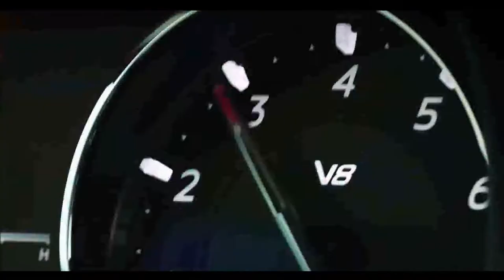Maserati Ghibli Quattroporte 2022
A Maserati está renovando completamente o seu portfólio após a apresentação do Ghibli Hybrid no mês passado. O menor dos dois sedãs da marca italiana volta às notícias após o pessoal de Modena lançar a versões Trofeo para o Ghibli. E não apenas isso, pois o Quattroporte, o outro sedã da empresa, também recebeu uma variante mais potente.

Da mesma forma que o Levante Trofeo, os dois sedãs esportivos compartilham o motor 3.8 V8 biturbo feito pela Ferrari. Assim como no caso do crossover, a motorização entrega deliciosos 588 cv e 74,4 kgfm de torque. Em ambos os modelos, a velocidade máxima é de 326 km/h, fazendo com que sejam os sedãs mais rápidos da marca do tridente.

O Ghibli Trofeo é um pouco mais leve do que o Quattroporte Trofeo, então ele é dois décimos mais rápido 0 a 100 km/h, precisando de apenas 4,3 segundos. Enquanto o crossover Levante Trofeo é vendido apenas com tração integral, os dois sedãs esportivos só contam com tração traseira e diferencial traseiro blocante. Um câmbio automático de 8 marchas da ZF transmite a força para as rodas dos três modelos Trofeo.

Além de receber um motor da Ferrari, Ghibli e Quattroporte Trofeo ganharam detalhes vermelhos na carroceria para diferenciá-los visualmente das versões normais. As lanternas revisadas são inspiradas no conceito Alfieri e no 3200 GT, assim como a frente revisada, com uma grade alterada e detalhes em fibra de carbono.